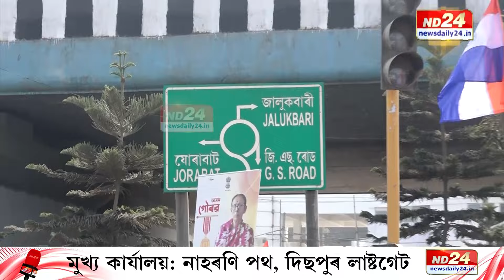Guwahati News: গুৱাহাটীৰ অপৰাধৰ অন্যতম কেন্দ্ৰবিন্দু হৈ পৰিছে খানাপাৰা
গুৱাহাটীৰ অপৰাধৰ অন্যতম কেন্দ্ৰবিন্দু হৈ পৰিছে খানাপাৰা। য’ত মুকলিকৈ চলে ড্ৰাগছ, গাঞ্জা, মদৰ বেপাৰ। সীমামূৰীয়া এই ব্যস্ত অঞ্চলটোত নাথাকে আৰক্ষীৰ তালাচী।